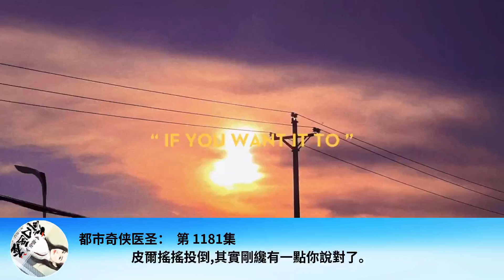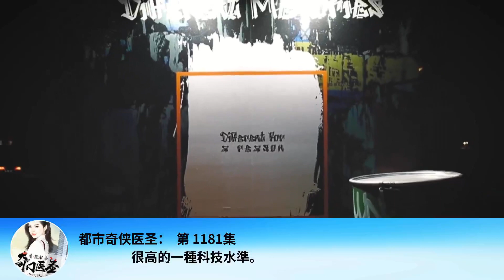都市奇俠醫聖： 第 1181集